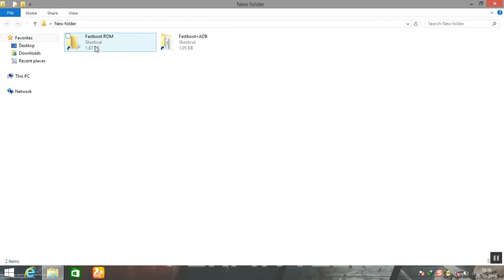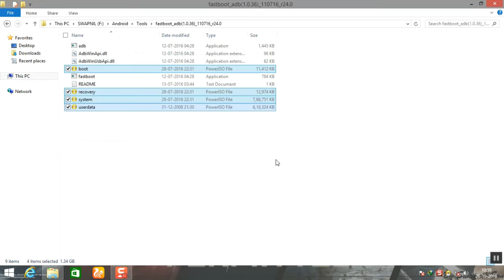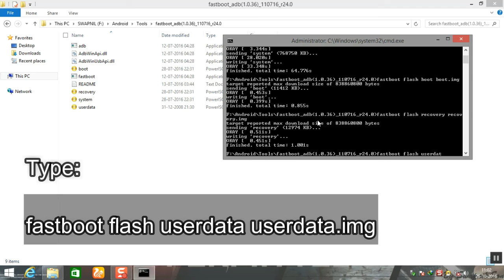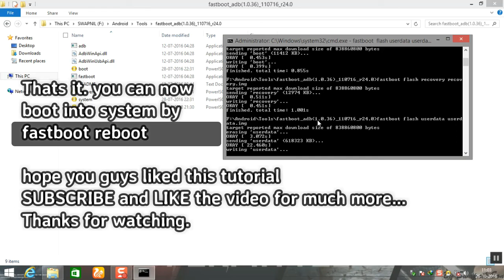How to Flash Fastboot ROM without MiFlash Tool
This is a easy tutorial for flashing fastboot rom, on any xiaomi device
If you bricked your device, you have 32 bit computer, cant install flash tool, or any problem.

Hope you successfully flashed your Rom,